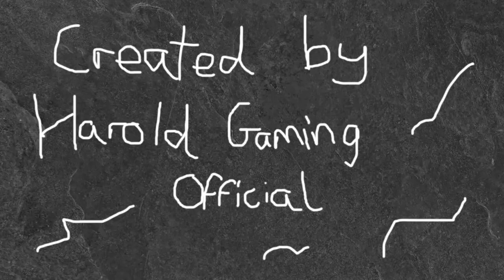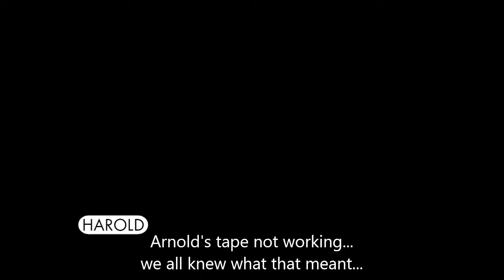The Gaming Council- S2 E23: Mystery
The fifth trial has come to a close and Ganon has claimed the life of another friend. The Gaming Council has had enough. It's time to end this and defeat Macbeth. However, a certain monkey stands in their way. What truths will be revealed in this dramatic first part of the Season 2 finale?

This season of The Gaming Council is a parody of Danganronpa, originally developed by Spike Chunsoft.

Ending Theme: Glass World (Alternate Version) by Citizen